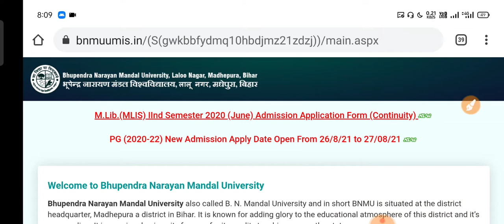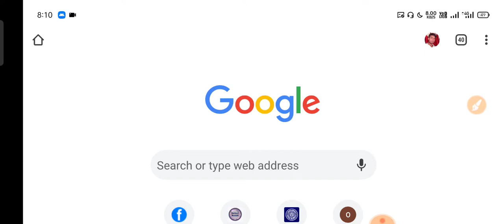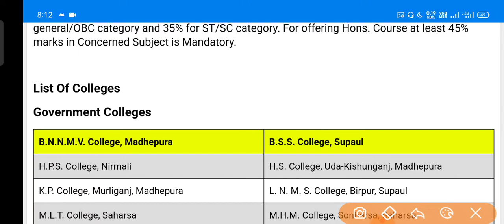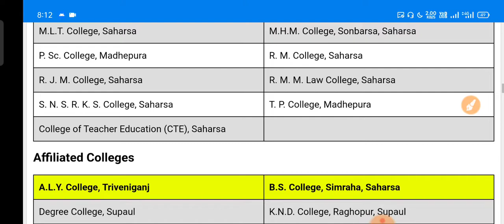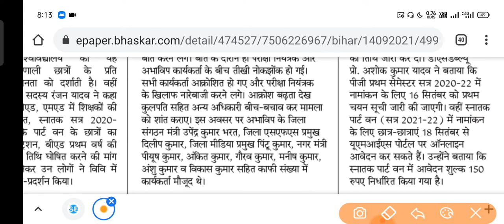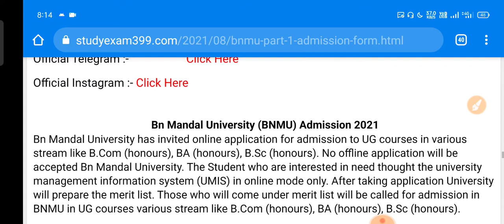bnmu part 1 admission online 2021 | bnmu admission 2021 part 1 online apply | B N Mandal University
Bhupendra Narayan Mandal University (BNMU) invites online application for taking admission in  Under Graduation (UG) / Graduation /Degree Course (BA BSc BCom) for the academic session 2021-24.

Your Quries :

bnmu part 1 form apply date 2021
bnmu part 1 admission online apply date 2021
bnmu part 1 admission date 2021
bnmu ba part 1 admission online apply date 2021

My mobile

My Laptop

My Mick

My Tripod

लिंक पर क्लिक करें और डाउनलोड करें और रजिस्टर करें 150 ₹ कमाए
Earning करें

धन्यवाद पढ़ते रहिए..
आगे बढ़ते रहिए
 जय हिन्द..जय भारत🙏